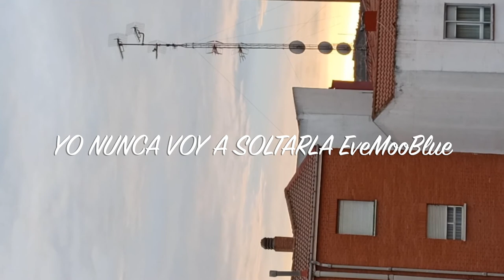YO NUNCA VOY A SOLTARLA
Día Internacional de la Poesía 2021

Utilizando  un timelapse  tomado un día cualquiera tras la ventana de mi habitación en tiempo de cuarentena por Covid19, y para celebrar estar viva, escribo y grabo mi voz con unos versos propios titulados, Yo nunca voy a soltarla.

EveMoonBlue